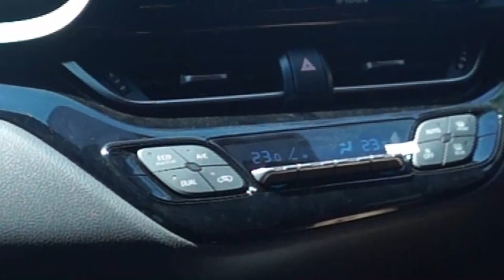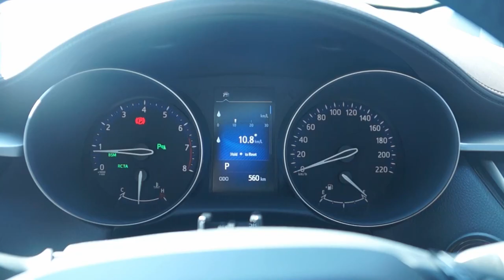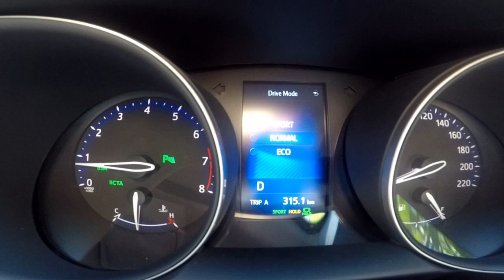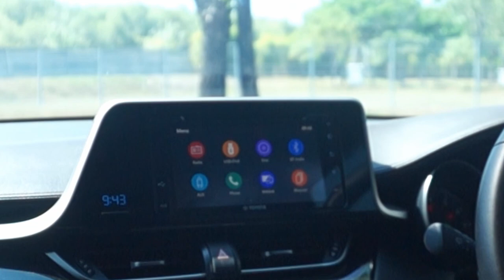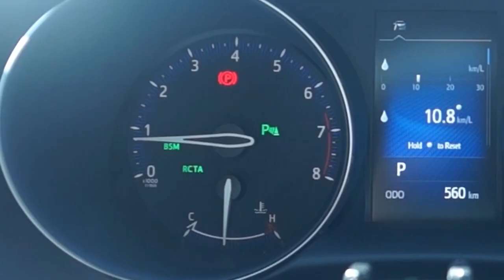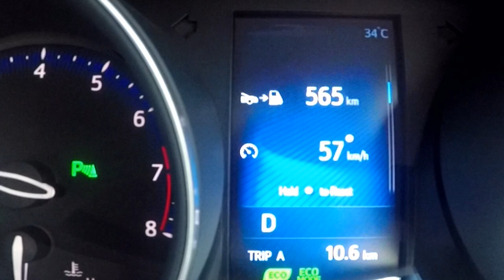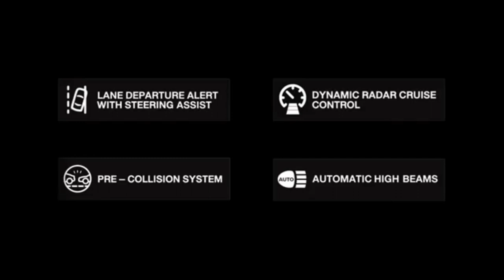Toyota C-HR Indonesia In-Depth Review (ID) by AG Productions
Setelah hampir 2 tahun lamanya sejak rilis secara global, akhirnya Toyota C-HR masuk ke Indonesia. Toyota C-HR memiliki desain yang sangat berbeda dengan mobil-mobil Toyota pada umumnya. Tidak hanya "Berani" masalah desain, tapi juga "Berani" masalah harganya. Apakah fitur dan fasilitas yang didapatkan sesuai dengan harganya? Seberapa nyaman mobil ini? Bagaimana plus minus dari Toyota C-HR Indonesia?
Saksikan secara lengkap di video ini!
Selamat menyaksikan

Timeline Tag :
0:39 : Overall Design
1:36 : Interior & Features
11:28 : Safety System
12:00 : Practicality Front and Rear
22:09 : Driving Impression
25:45 : Fuel Economy
26:23 : Pros and Cons
29:51 : Conclusion

Toyota C-HR Indonesia Spec. :
Mesin : 1,8L 2ZR-FBE
Transmisi : CVT Sequential Shift Matic 7-Speed
Tenaga : 141 hp
Torsi : 174 Nm
CBU Thailand